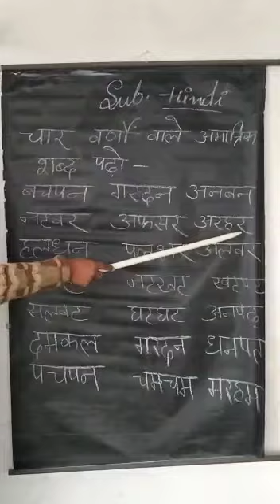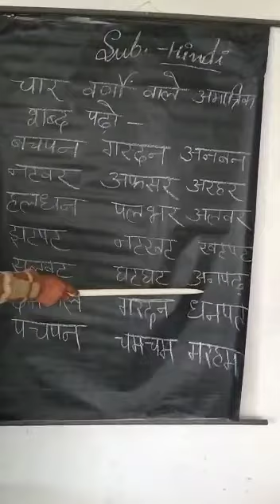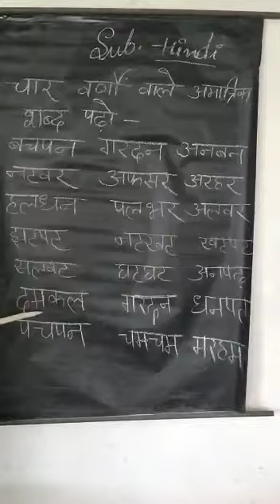29 January 2022(LKG-HINDI)